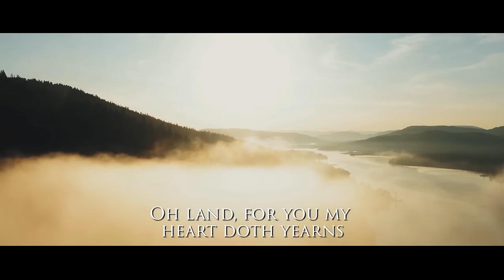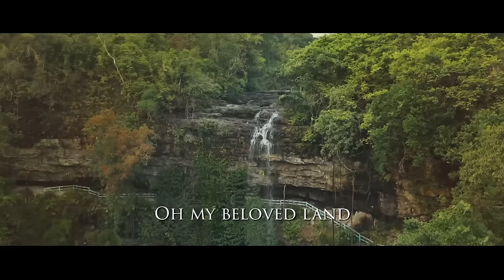Ko Ri Baieid Jong Nga (O My Beloved Land) - Shillong Chamber Choir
Shillong Chamber Choir is against all manner of injustice. On this 75th year of our Nations Independence, a song written and composed by Neil Nongkynrih - Ko Ri Baieid Jong Nga (O My Beloved Land)

Audio:
Mixing and Mastering - Aamir Sheikh
Recording - Riewbankit Lyndem, Aamir Sheikh

Flute Solo - Benedict Hynniewta

Edited by - Dauni Laloo